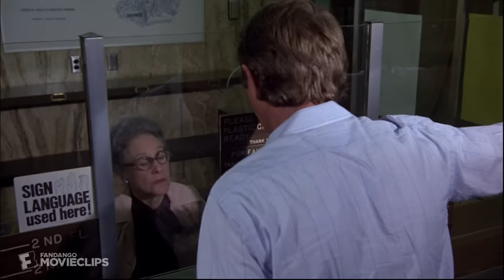The Hunter (1980) - Giving Birth Scene (10/10) | Movieclips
The Hunter - Giving Birth: Ralph (Steve McQueen) races Dotty (Kathryn Harrold) to the hospital.

FILM DESCRIPTION:
Modern bounty hunter Ralph "Papa" Thorson (Steve McQueen) hunts fugitives for a bail bondsman (Eli Wallach).

CREDITS:
TM & © Paramount (1980)
Cast: Kathryn Harrold, Steve McQueen
Director: Buzz Kulik
Screenwriter: Peter Hyams, Ted Leighton